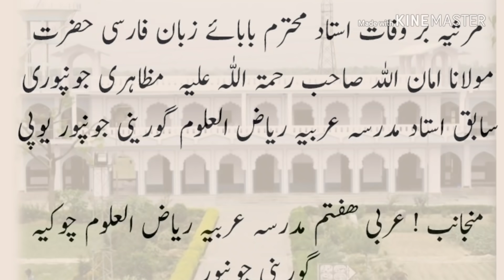Marsiya || Hazrat Maulana Amanullah S.H Muzahiri Jaunpuri Rahmatullah Alaih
Mufti Ahmad Shamim Official مرثیہ بر وفات استاد محترم بابائے زبان فارسی حضرت مولانا امان اللہ صاحب رحمۃ اللّٰہ علیہ  مظاہری جونپوری سابق استاد مدرسہ عربیہ ریاض العلوم گورینی جونپور یوپی
منجانب ! عربی ھفتم مدرسہ عربیہ ریاض العلوم چوکیہ گورینی جونپور

*استاذ محترم کے ساتھ کچھ یادیں*

*عبدالحکیم امبیڈ کرنگری متعلم عربی ھفتم ریاض العلوم گورینی*

 بدھ کا دن تھا ، معمول کے مطابق تعلیم کا سلسلہ جاری تھا اور صبح کا آخری گھنٹہ مسلم شریف کا تھا اور عموما چھٹی کے بعد بھی 15 منٹ پڑھائی ھوتی تھی لیکن اتفاقا اس دن چھٹی ھوتے ھی مولانا نے باب پورا ھونے کے وجہ سے چھوڑ دیا  چھٹی کے بعد اکثر معمول یہ تھا کہ دس پندرہ منٹ درسگاہ ھی میں بیٹھ کر گپ شپ اور ھنسی مذاق کی باتیں ھواکرتی تھی لیکن اس دن سب اتفاق ھی چل رھاتھا کہ چھٹی ھوتے ھی فورا کھانا کھانے کیلیے گھر کی طرف چل پڑا گھر پہنچتے ھی والد محترم نے ایک ایسی خبر سنائی جو دل پر صاعقہ بن کر گری والد محترم نے کہا تمھارے مولوی صاحب کا انتقال ہوگیا فورا میں نے سوال کیا کہ کون مولوی صاحب تو والد محترم نے کہا مولوی امان اللہ صاحب  یہ سننا تھا کہ دل ودماغ ماضی کی یاد میں گم ھوگیا اور فارسی کا ابتدائی سال یاد آنے لگا کہ حفظ کی تعلیم مکمل کرنے کے بعد جب سے یہ معلوم ھواتھا کہ آئندہ سال فارسی پڑھنا ھے ذھن میں طرح طرح کے سوالات گردش کررہے تھے کہ نہ جانے کون کون استاذ ملیں گے اور کیسی کتابیں ھونگی فارسی کی بہرحال آھستہ آھستہ داخلے کا وقت آیا داخلے کی کاروائی کے بعد جب پڑھائی شروع ھوئی تو جیسے ھی درسگاہ میں داخل ھوا تو سب سے پہلے جس استاذ سے ملاقات ھوئی اور جن کا سب سے پہلا گھنٹہ تھا وہ تھے استاذ محترم مولانا امان اللہ صاحب رحمۃ اللہ علیہ بہرحال تعلیم کا سلسلہ شروع ھوا پھر مولانا کو قریب سے دیکھنے کا موقع ملا مولانا تو بہت ساری خوبیوں کے مالک تھے لیکن اس میں سے دو خوبی بہت ھی اھم تھی پہلی خوبی یہ کہ سبق کی پابندی پہلا گھنٹہ تھا عموما مولانا کو دیکھا جاتا پندرہ منٹ پہلے ھی آکے درسگاہ میں بیٹھ جاتے اور وردواذکار میں مشغول رھتے یہاں تک کہ سفر سے بھی تشریف لاتے اگر دس منٹ باقی رھتا تو گھر نہیں جاتے بلکہ سیدھے درسگاہ پہنچتے دوسری خوبی یہ کہ طلبہ پر بڑے مہربان اور نرم دل تھے ناغہ کرنے پر کبھی کبھی طلبہ پر خفا بھی ھوجاتے لیکن یہ ناراضگی وقتی ھوتی ایک مرتبہ ھمارے ایک ساتھی کو کسی غلطی کی وجہ سے کچھ ہلکی سی ضرب لگادی لیکن پھر اس کے بعد بہت پچھتائے اور کسی بہانے سے اس کو پچاس روپیہ دیا یہ تھی مولانا کی رحمدلی لیکن ھم جیسے ناکارہ طالب علم نے ان کی قدر نہ کی سال کا پہلا ھی دن تھا اور مدرسے کاضابطہ یہ تھا کہ حاضری کا جو رجسٹر ھوتاھے اس میں طلبہ کا نام طلبہ ھی لکھا کرتے تھے لیکن ھم لوگوں کا پہلا سال تھا اور کچھ معلوم نہ ھونے کیوجہ سے رجسٹر خالی پڑا تھا مولانا نے جب رجسٹر اٹھایا اور دیکھا اس میں نام نہیں لکھا ھے تو مولانا نے کہا کہ کوئی نام لکھے چونکہ اس جماعت کا سب سے پرانا طالب علم میں ھی تھا اور میں نےمکتب اور حفظ کی تعلیم بھی یہیں حاصل کی تھی درسگاہ کے سارے طلبہ کی نگاہ میرے طرف اٹھنے لگی تو مولانا نےبھی میری طرف دیکھ کر فرمایا ارے جب اس جماعت میں کاتب صاحب کے لڑکے موجود ھیں تو پھر کیوں تم لوگ کسی کو تلاش رھے ھو اس کے بعد مولانا نے رجسٹر میری طرف بڑھا دیا اور اس وقت سے لیکر گذشتہ سال تک ترجمان کی ذمہ داری نے ساتھ نہیں چھوڑا بہرحال اس وقت سے مولانا کی کرم فرمائیوں کا سلسلہ شروع ھوا اور آخری عمر تک جاری رھا مہینے میں اکثر ایک دو مرتبہ جانا ھوتا بڑے ھی خوش ھوتے اور خیر خیریت پوچھتے اور دعا سے بھی نوازتے لیکن آج جب مولانا اس دنیا میں نہیں رھے تو ھماری اور آپکی یہ ذمہ داری ھے کہ زیادہ سے زیادہ ایصال ثواب کریں اور مولانا کی مغفرت کے لیے دعا کریں کہ اللہ انکے درجات کو بلند فرمائے آمین